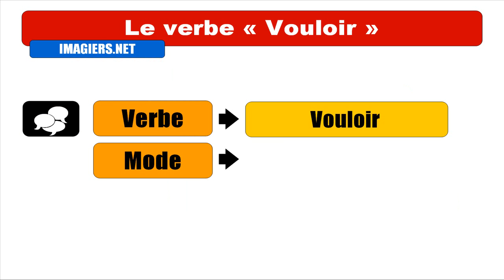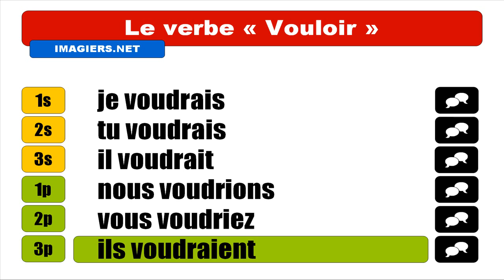IMPARARE IL FRANCESE = VERBE = Vouloir = Conditionnel Présent